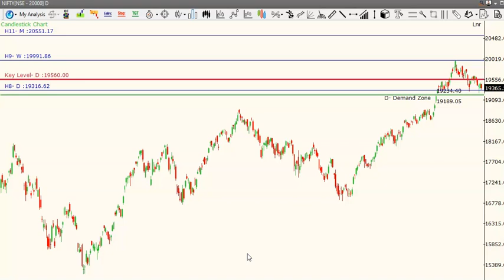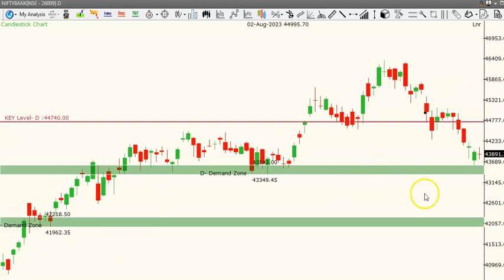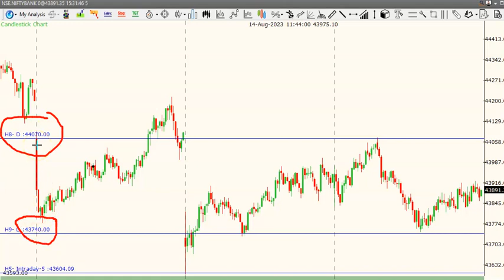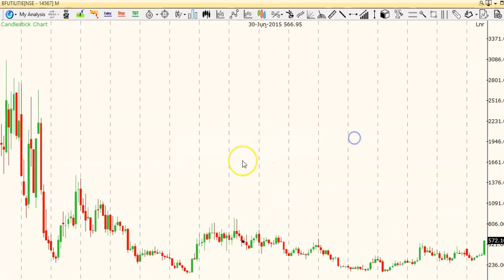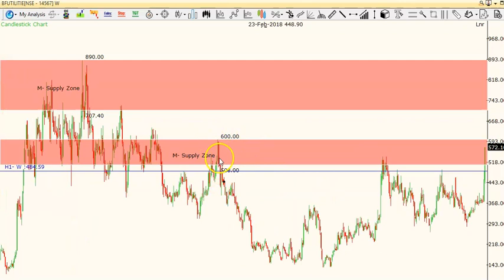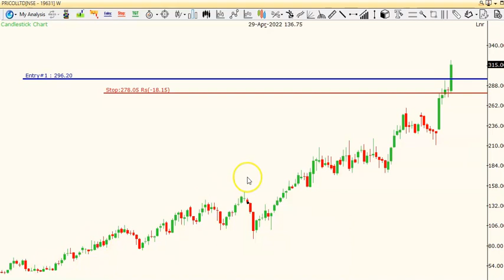ట్రెండ్ లో మార్పులు గమనించారా ? Bf utilities, pricol పై క్లియర్ రివ్యూ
RPs Trade plan for August 18th